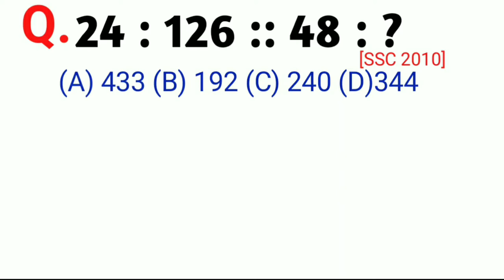Number Analogy || Reasoning Trick || Hard Questions and Answers || Previous year Questions Practice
ExamTola/ Number Analogy || Reasoning Trick || Hard Questions and Answers || Previous year Questions Practice  part-6

About this video:-दोस्तों इस वीडियो में आपको  रिजनिंग के एनालॉजी चैप्टर के प्रश्न के बारे में बताया जा रहा है जो एग्जाम में पूछे गए प्रश्नों का solutions किया जा रहा है इसलिए आप इस वीडियो को लास्ट तक देखिए और आने वाले एग्जाम्स में अच्छा नंबर लाये।

♥️Number analogy reasoning in Hindi//सिर्फ 2 सेकंड में हल करें//Railway NTPC, Group D, SSC, MTS, bank, part-3